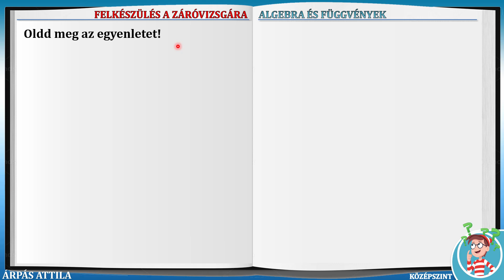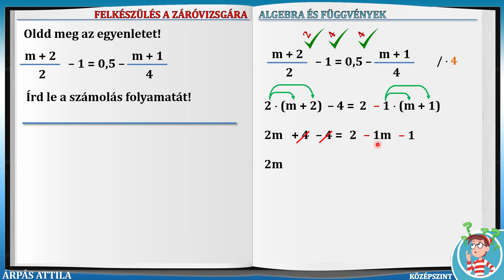201 - TÖRTES EGYENLET MEGOLDÁSA – KIDOLGOZOTT FELADAT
201. feladat
MATEMATIKA FELADATGYŰJTEMÉNY FELDOLGOZÁSA (AZ ÁLTALÁNOS ISKOLAI OKTATÁS ÉS NEVELÉS 2021/2022-ES TANÉVJÉNEK ZÁRÓVIZSGÁJÁRA)

ALGEBRA ÉS FÜGGVÉNYEK – KÖZÉPSZINTŰ FELKÉSZÍTŐ FELADATOK AZ ÁLTALÁNOS ISKOLAI OKTATÁS ÉS NEVELÉS 2021/2022-ES TANÉVÉNEK ZÁRÓVIZSGÁJÁRA